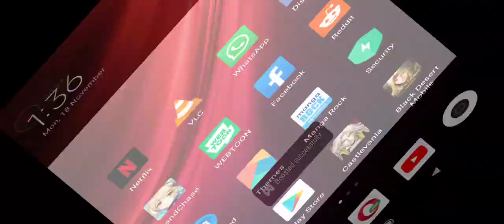DAILY #24 PART 4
NOV/18/19